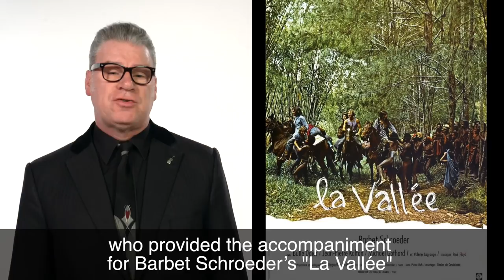Mark Kermode reviews Fantastic Planet (1973) | BFI Player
Take a trip to René Laloux and Roland Topor's strange fantasy world. Watch Fantastic Planet on BFI Player (UK only)